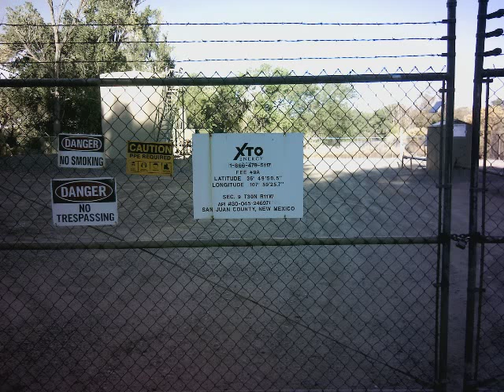XTO gas well venting at McCoy Elementary in Aztec, NM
This video shows an XTO gas well venting next to McCoy Elementary playground.

FLIR GF320 can scan large areas rapidly and pinpoint leaks in real time.

• 1-Pentene - 5.6g/hr
• Benzene - 3.5g/hr
• Butane -0.4g/hr
• Ethane - 0.6g/hr
• Ethanol - 0.7g/hr
• Ethylbenzene - 1.5g/hr
• Ethylene - 4.4g/hr
• Heptane - 1.8g/hr
• Hexane - 1.7g/hr
• Isoprene - 8.1g/hr
• MEK - 3.5g/hr
• Methane - 0.8g/hr
• Methanol - 3.8g/hr
• MIBK - 2.1g/hr
• Octane - 1.2g/hr
• Pentane - 3.0g/hr
• Propane - 0.4g/hr
• Propylene - 2.9g/hr
• SF6 (Sulfur Hexaflouride) - 0.026g/hr
• Toluene - 3.8g/hr
• Xylene - 1.9g/hr

The GF-Series cameras also detect:
• Ethylene (C2H4)